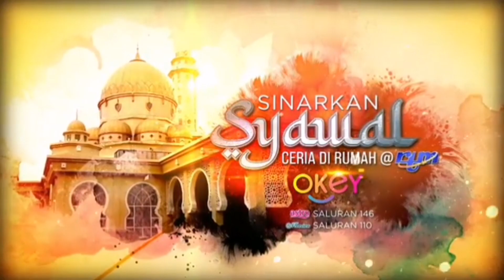RNANEWS Sedutan telefilem Misi Santan Kampung Semangkuk